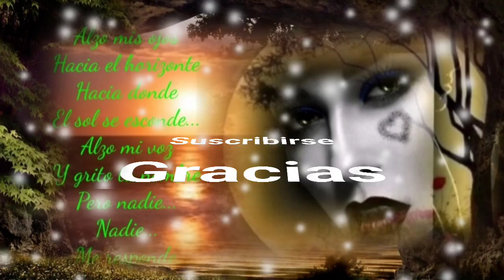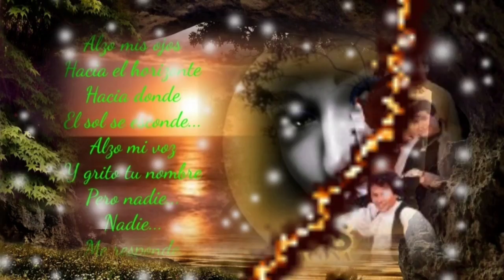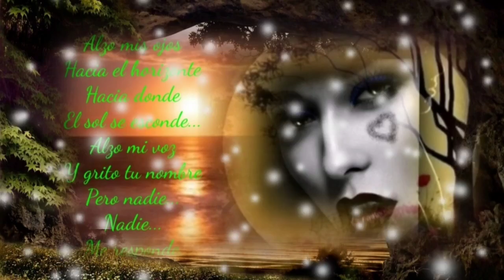DIME DÓNDE ESTÁS QUE TUS RECUERDOS QUEMAN MI PENSAMIENTO CÓMO TE EXTRAÑO - LOS YONIC'S(serge djbcmx)